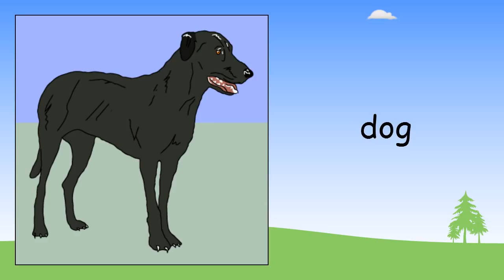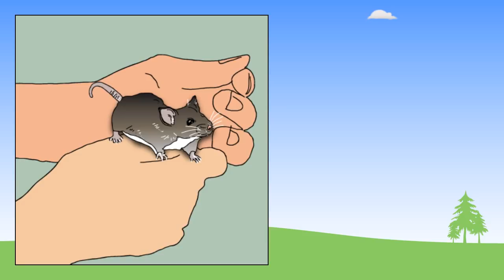Pet animals in English | Beginner English Lessons for Children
In this lesson from the Beginner English Lessons for Children playlist you will learn the English for different types of pet animal including the English words for cat, dog, rabbit, hamster, budgie, guinea pig, goldfish, mouse, tortoise, and rat.

CC captions available for many languages.

In the lesson, each word or phrase is shown in English (and Spanish) so you the learner know exactly what you are learning. The English is repeated 3 times so you can clearly remember how to pronounce that vocabulary. You will see the English words on the screen twice so that you will know how to read and spell those words.

Learn English Lessons - Beginner vocabulary offers 56 free audio and picture lessons for learning basic English words, phrases and sentences. Each of our English lessons uses audio speech and specially drawn pictures to teach kids and young people 10 items of simple English grouped in a topic. Topics include 'Family members', 'Daily routine', 'Fruit', 'Pets', etc.

Check out more English lessons on the English Activities channel or stop for free interactive lessons, games and tests with all our vocabulary topics.